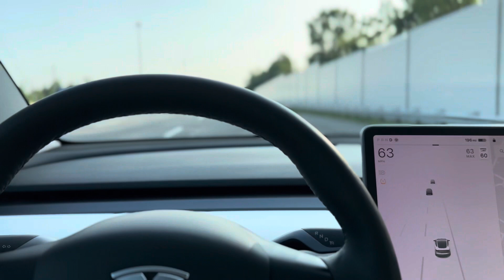WHY I QUIT THE BOX TRUCK BUSINESS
Title: "Leaving the Road Behind: Why I Walked Away from Trucking | My Box Truck Business Journey"

Description:
In this eye-opening video, join me as I make a life-changing decision: quitting trucking and walking away from my box truck business. Discover the personal and professional reasons that led to this pivotal moment in my journey. 🚛❌ But don't worry, I'm not abandoning my passion for entrepreneurship! Join me as I delve into the world of box truck business, exploring how to strike the perfect balance between dedication and having a blast while at work. 🎉📦 Whether you're a fellow trucker, an aspiring entrepreneur, or simply curious about the behind-the-scenes of a box truck business, this video is packed with insights and surprises. Let's learn, grow, and find inspiration together!